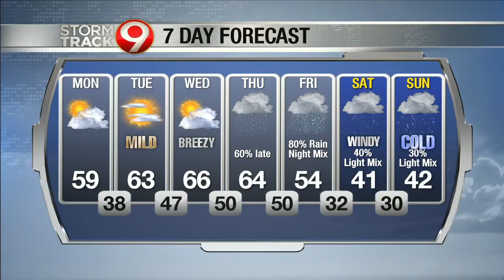Evening weather Oct. 6th